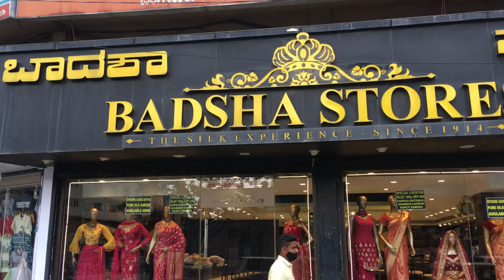Silk Saree Badsha Store Bangalore |Online Facility | Badsha Store Bridal Collection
Branch1 - Santosh Complex, Kempegowda Circle, next to Santosh theater, Bengaluru, Karnataka 560009
Branch 2 - Commercial plaza, Kamraj Road, near Commercial Street, Bengaluru, Karnataka 560042

Shipping Worldwide & Video call shopping facility available